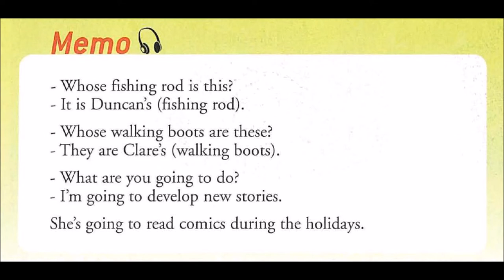Enjoy English in 6e - Track 45 Memo